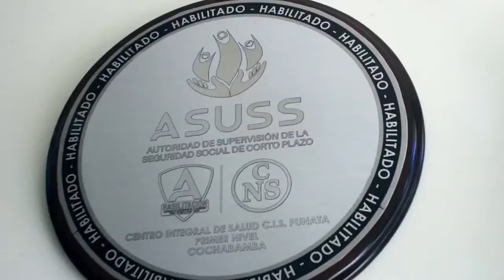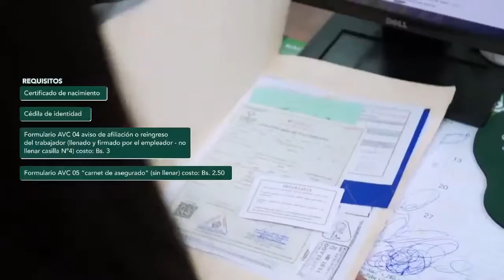Tanda Comercial Bolivia TV 📺 (Bolivia, 19/09/2022 📅) (Parte 2/11)